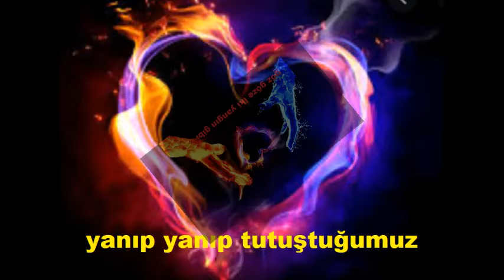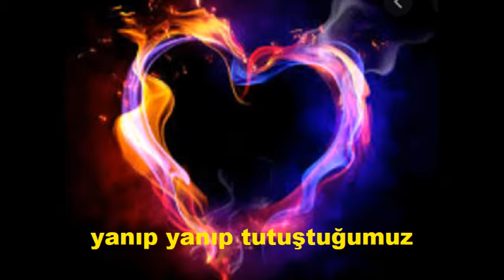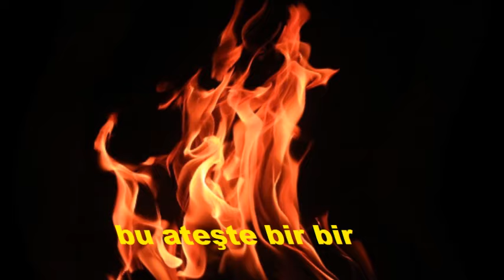DERİNLERDE-şiir ÜMİT YAŞAR OĞUZCAN-beste HASAN GÜNDÜZ ARIKAN